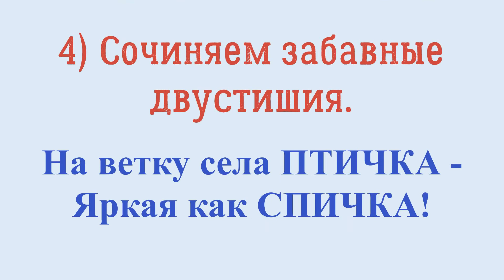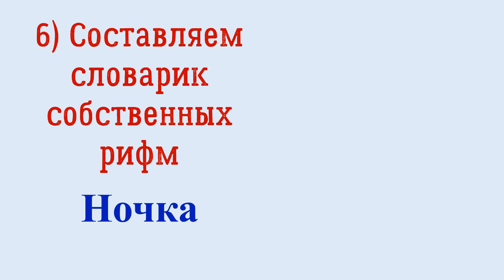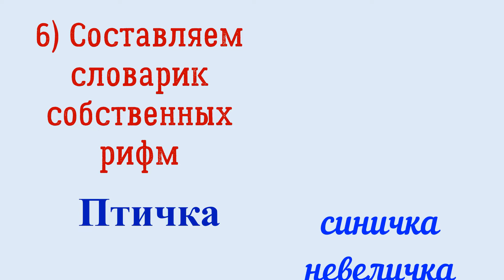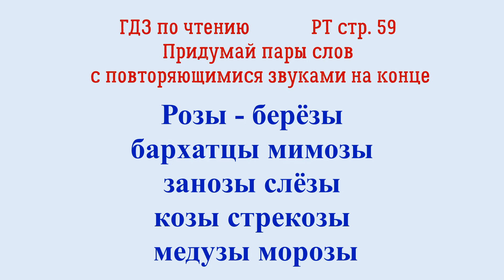2 класс Наши проекты "Рифма" ГДЗ по русскому языку и литературному чтению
Выполняем домашнее задание по русскому языку из учебника Канакиной В.П. на странице 9 и по  литературному чтению во 2 классе на странице 59 Рабочей тетради М.В. Бойкиной, Л.А. Виноградской.